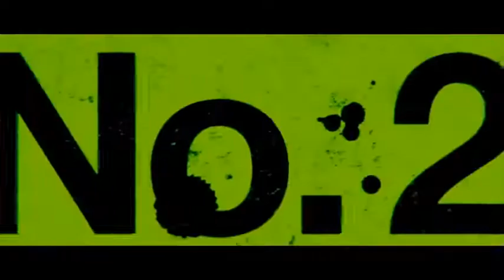Seven Psychopaths - Movie Trailer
A struggling screenwriter inadvertently becomes entangled in the Los Angeles criminal underworld after his oddball friends kidnap a gangster's beloved Shih Tzu.

Director: Martin McDonagh
Stars: Colin Farrell, Woody Harrelson, Sam Rockwell